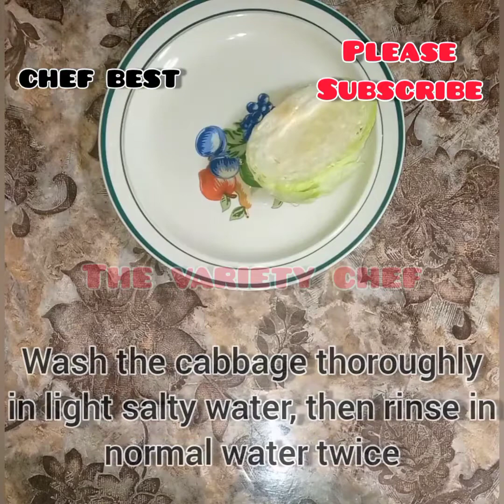HOW TO MAKE CABBAGE JUICE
cabbage juice has lots of benefits
watch this video to understand more